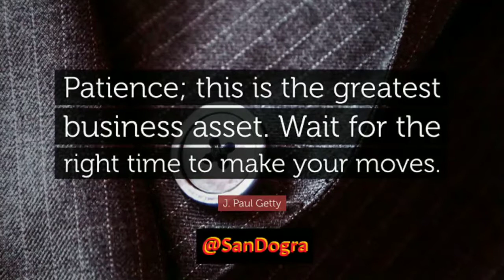SLAMS Quotes December 15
SLAMS Quotes